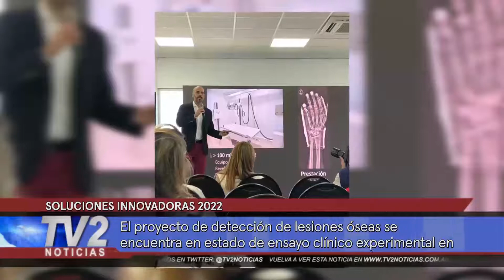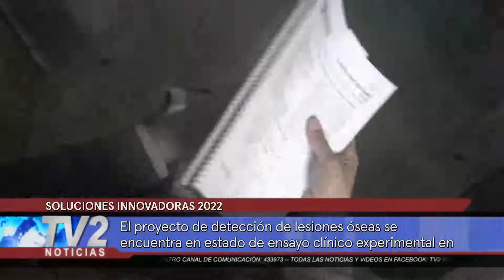SOLUCIONES INNOVADORAS 2022.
El proyecto de detección de lesiones óseas se encuentra en estado de ensayo clínico experimental en el HRU.